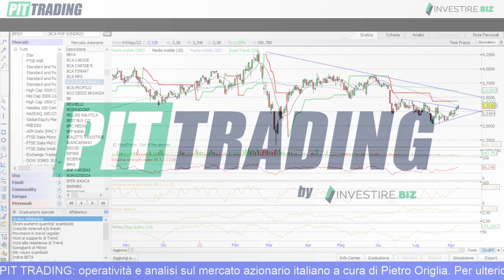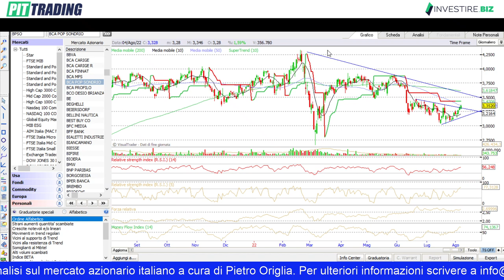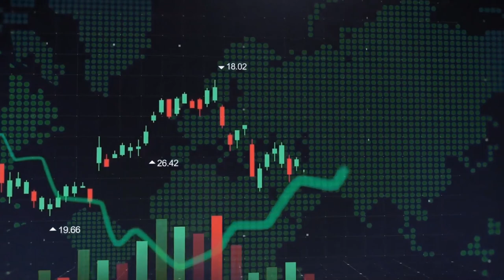Che tipo di operatività su Banco Popolare di Sondrio?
Vuoi abbonarti al PORTAFOGLIO LONG E SHORT?